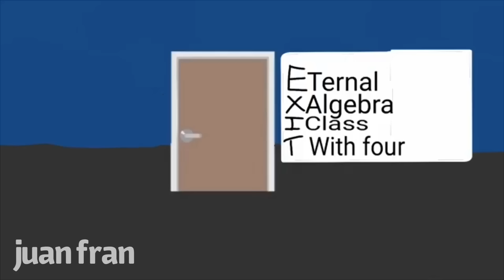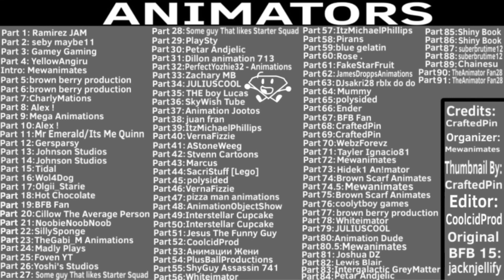BFB 15 - REANIMATED MAP!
MASSIVE THANK YOU TO EVERYONE INVOLVED!!

Credits Art  - @CraftedPin
Editor - @CoolcidProd
Thumbnail - @MsBonnieArt

Windomation
Ramirez jAM
seby maybe11
Gamey Gaming
YellowAngiru
brownberry production
mationsBOMB1!1
Alex!
Mega Animations
ItsMe Quinn
Gersparsy
Johnson Studios
tidal
Wol4Dog
Olgii_Starie
Hot Chocolate
BFB Fan
Cilløw TheAveragePerson
NoobieNoobNoob
SillySponge
TheGabi_M Animations
Madly Plays
Foven YT
Yoshi’s Studios
Someguy That likes Starter Squad
PlaySty
Peter Andjelic [Diamond]
Dillon animations713
PerfectYozie32 - Animations
Zachary MB
jULIuSCOOL
THEboy Lucas
SkyWish Tube
Animation jootos
juan fran
FoxBlocks
VernaFizzie
wint3r_w33g
Stvenn Cartoons
Marcus
Sacri
polypawns
pizza man animations
AnimationObjectShow
Interstellar Cupcake
Jesus The Funny Guy
CoolcidProd
Анимации Жени
PlusBallProductions
ShyGuy Assassin 741
Highvan
Pirans
Blue Gelatin
Rose.
FakeStarFruit
JamesDroppsAnimations
Djsakri28 rblx do do
Mummy
Ender
BFB Fan
CraftedPin
WebzForevz
Tayler Ignacio81
Hidek1 Animator
BrownScarf Animates
coolytboy games
Artificial Deluxe
joshuaDZ
Lewis Blair
Intergalactic GreyMatter
SB-Boi
superbrutime12
Chainesu.
TheAnimator Fan28